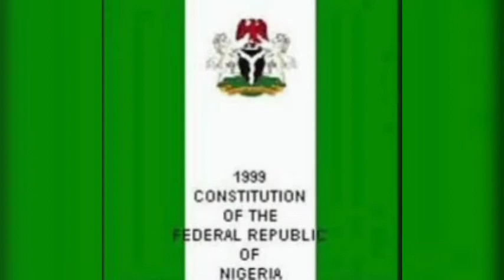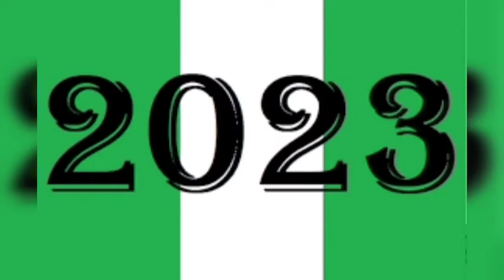2023: APOLOGISTS OF POWER SHIFT TO SOUTH MYOPIC - PDP CHEIFTAIN.